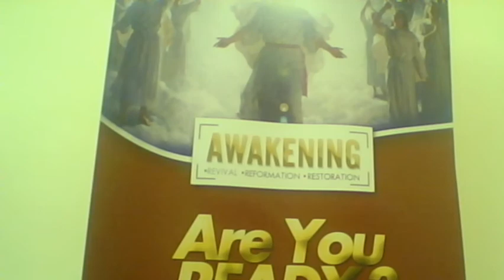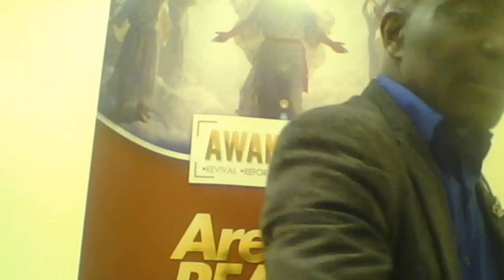Apostle Joshua Salvation Hour